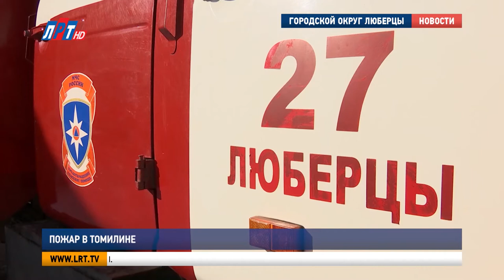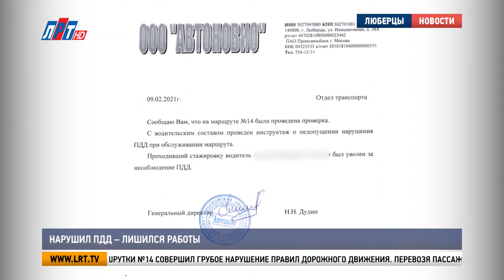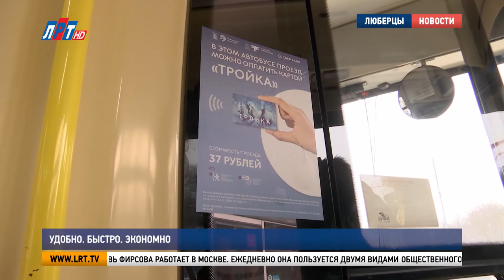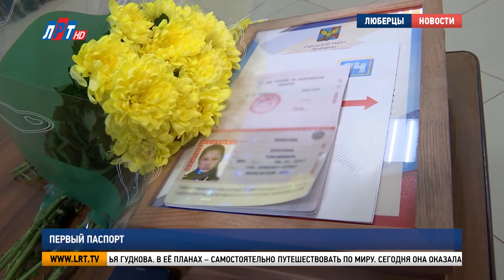Итоги недели за 21 февраля 2021 г.